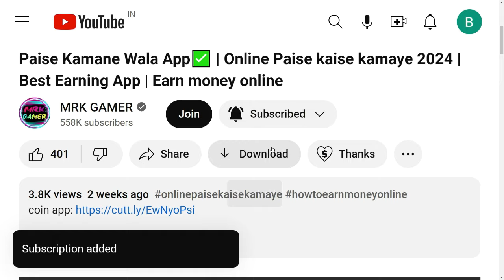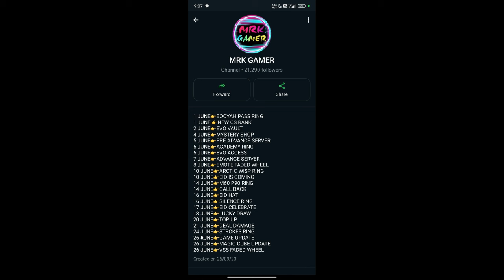Free Fire New Event 25 JUNE 2024 | Next Tonight Update In Free Fire FF New Event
next tonight update event free fire
free fire
25 june free fire event
ff ff update today event
free fire ka new event
free fire new ff update today event today
free fire tonight update
new ff update today event in free fire
next top event
ff update today
ff update today event free fire today
ff new event 2024
ff new event june 2024
ff new ff update today event
free fire happy new year 2024 events
free fire me next tonight update event kya aaega
2024 free fire new event
2024 new event
ff new ff update today event today
free fire new event 2024 india server
free fire new event 25 june 2024
free fire next tonight update
less is more event in free fire
mrk
new event in ff
new top of event
next event
next event free fire
next ff event
next tonight update event in free fire in india server
next update free fire
फ्री फायर न्यू इवेंट
2024 ff event
2024 free fire event
25 june tonight update
25 june
25 june 2024
25 june ko free fire mein kya milega
auto clicker free fire
baalveer returns season 3 new update
cartoon dikhaiye
christmas event
christmas new event
desember
diamond ff update today
double diamond ff update today event kab aaega
dragon ball super new episode
event ff new
ff 2024 new event
ff christmas event 2024
ff event